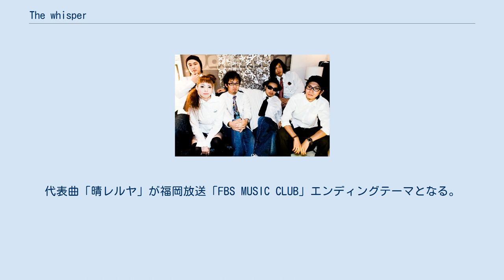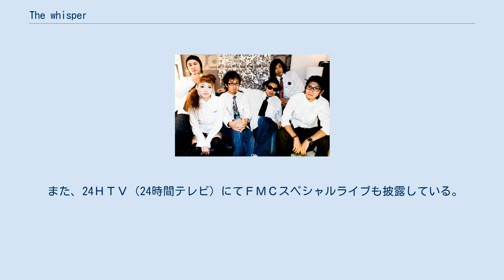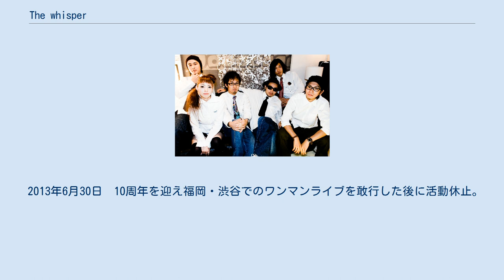The whisper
the whisper（ザ・ウィスパー）は福岡県久留米市で2003年に結成されたロックバンドである。
 メンバーはhiho、masatomo、YOUJI、takuya、IKECHIN、makoto ueno。
2003年5月福岡県久留米市にて結成。
2006年にRiver Side Studioよりデビュー。
 2013年6月より活動休止。
 2003年5月　福岡県久留米市にて高校の同級生を中心に結成。
その後、九州各地でLIVE活動開始。
結成当初から多くのメジャーアーティストのツアーサポートを務める。
 2006年　3枚のミニアルバムを連続リリース。
代表曲「晴レルヤ」が福岡放送「FBS MUSIC CLUB」エンディングテーマとなる。
同年にDRUM LOGOSにてワンマンライブを開催。
その後もZepp Fukuokaに出演など活躍の場を広げる。
 また、24ＨＴＶ（24時間テレビ）にてＦＭＣスペシャルライブも披露している。
 2007年には上京を決意し、8月に地元久留米の六角堂広場で行われた「the whisper “出航”ワンマンライブ ～私を東京に連れてって編～」では地元在住のアーティストとして異例の動員数を記録する。
 2007年9月に上京。
 2008年12月 ファン投票によりFULL ALBUMをリリース。
全国33ヶ所のツアーを行う。
 2009年7月 上京後初となるワンマンLIVEを渋谷にて開催。
 2012年4月11日にROCKBERY RECORDSよりnew mini album『PARTY TONIGHT』をリリース。
 ツアーファイナルを下北沢REGにて行う。
 2013年6月30日　10周年を迎え福岡・渋谷でのワンマンライブを敢行した後に活動休止。